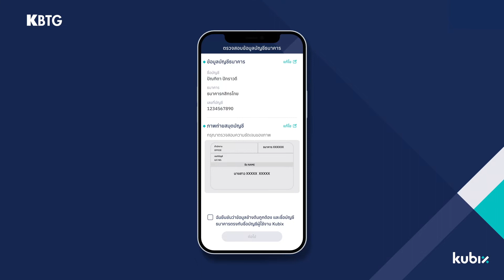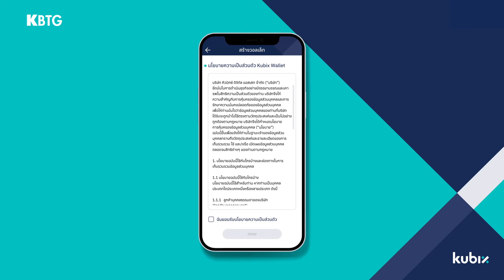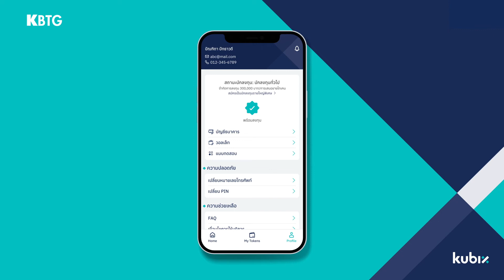How to: เตรียมการจองซื้อโทเคนดิจิทัลกับ Kubix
Get Ready to Invest in Digital Token: Step by Step Guide

อ่านรายละเอียดเพิ่มเติมที่